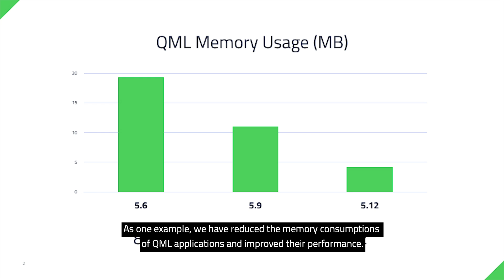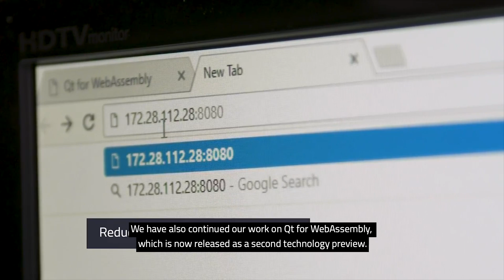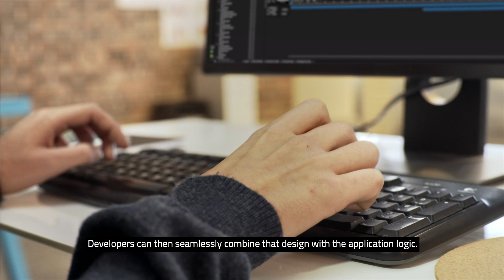Qt 5.12 LTS Released | Solid Performance. Stability. Long Term Supported.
We are happy to announce the release of Qt 5.12 Long Term Support (LTS), our new favorite development base. We recommend it for both current and new projects.

We have convenient binary installers in place so you can get the latest and greatest Qt today with:

- More Performance and Reduced Memory Consumption
- Higher Graphics Performance
- TableView in Qt Quick
- Fully Supported Input Handlers, Qt for Python, Remote Objects and WebGL Streaming Plugin
- UI Tools for Designers & Developers
- Qt WebAssembly Tech Preview, thousands of bug fixes, and so much more